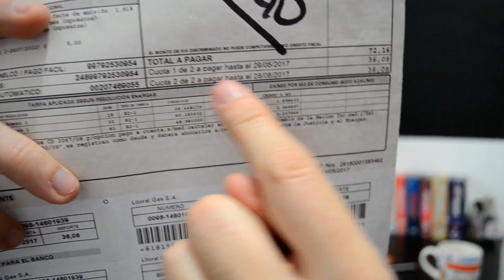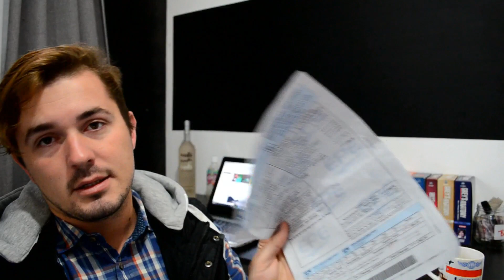RECEBIDOS DO MÊS QUE NINGUÉM GOSTA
Sua vida universitária não será um puro American Pie!